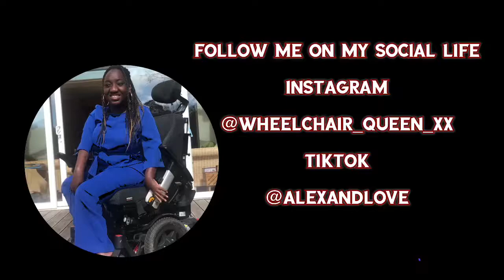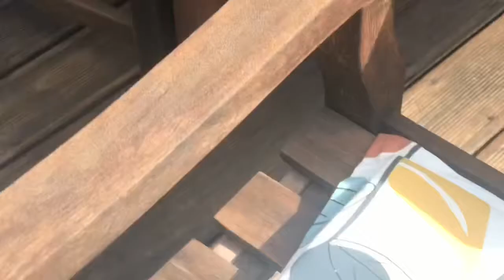Easter 🐣 eggs hunt with family vlog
How I spent my Easter Day during lockdown 🥰❤️